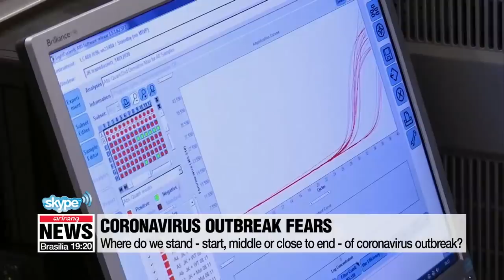Coronavirus threat interview with Dr. John Campbell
(SKYPE) Coronavirus threat interview with Dr. John Campbell

  Let's get an expert's insights on the coronavirus, which is showing little sign of slowing down.
Confirmed cases have jumped from 12-thousand to 14-thousand-plus in the space of a day.
  I'm happy to be joined by Doctor John Campbell, a UK-based Independent Health Analyst, a medical professional who has been following the outbreak very closely since the start.

  John, can you tell us more about the coronavirus -- it's from the same family of viruses as SARS and MERS --considering how fast this coronavirus is spreading compared to those, are people right to be very concerned?

  Researchers have shown that the coronavirus can pass via human-to-human transmission. How can people protect themselves and their families?

  How dangerous is coronavirus if you do contract it? Are there more vulnerable members of society -- very young or old people -- or those with pre-existing health conditions that we should be especially concerned about?

  There has been a lot of talk that a vaccine is months, if not years away. Asking you to look into your crystal ball for a moment, in say 3 months from now -- is this is going to be much bigger than now... or yesterday's news?

Ok, John. Thanks for joining us. John, we appreciate you taking some time out of your schedule on a Sunday night. Thanks.